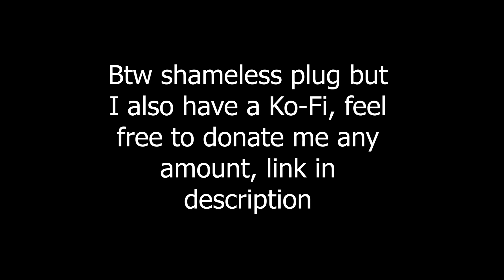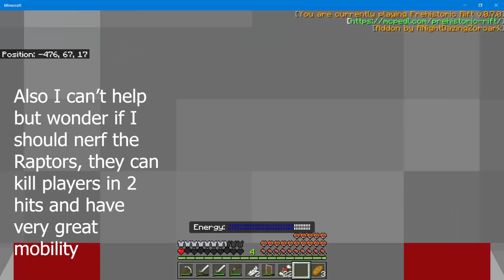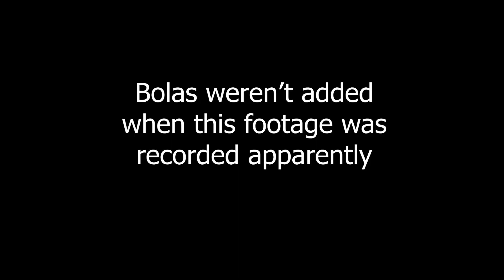Quest for Flight || Prehistoric Rift Survival Season 2 Ep 5